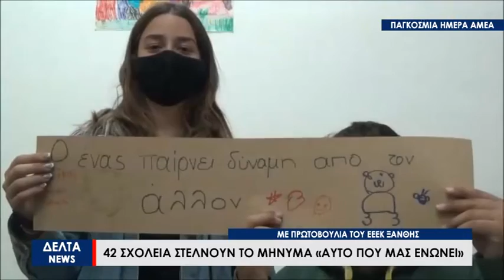42 σχολεία στέλνουν το μήνυμα για την Παγκόσμια Ημέρα Ατόμων με Αναπηρία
Μετά από πρωτοβουλία του Ειδικού Εργαστηρίου Επαγγελματικής Εκπαίδευση Ξάνθης, 42 σχολεία της Ελλάδας ένωσαν τις δυνάμεις τους και στέλνουν το μήνυμα για την Παγκόσμια Ημέρα Ατόμων με Αναπηρία. Οι μαθητές έδωσαν τον καλύτερο τους εαυτό, οπότε ας τους απολαύσουμε στο βίντεο που ακολουθεί.